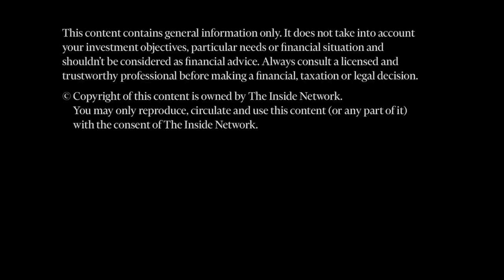INBrief with Frank Danieli from MA Financial Group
Frank Danieli from MA Financial Group speaks with Jamie Nemtsas at The Inside Network’s Income & Defensive Assets Symposium.